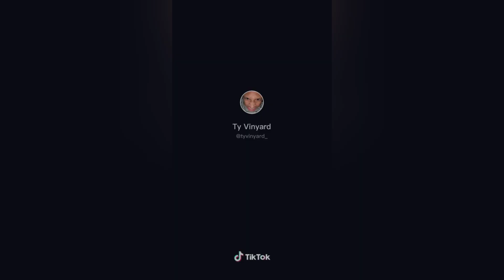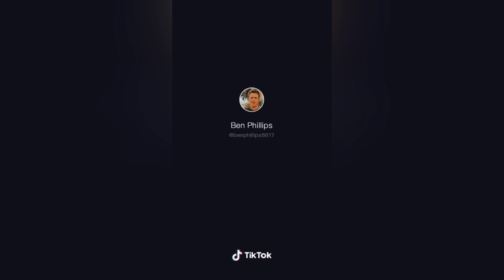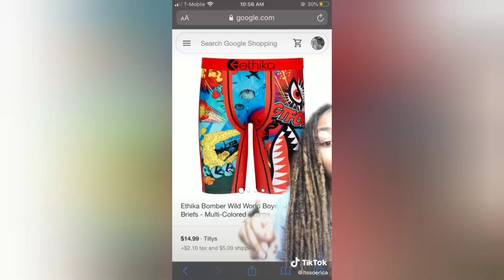They Wanna See Me Do My Dance in these Thousand Dollar Pants Sada Baby - TIKTOK COMPILATION